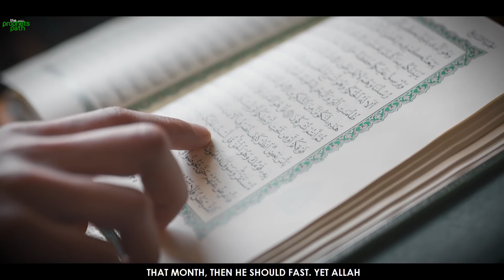ALLAH WANTS TO SEE YOU DOING THIS IN RAMADAN